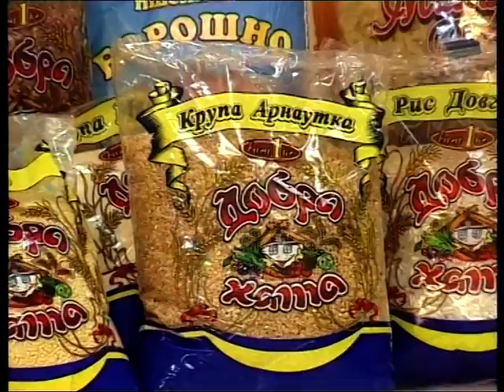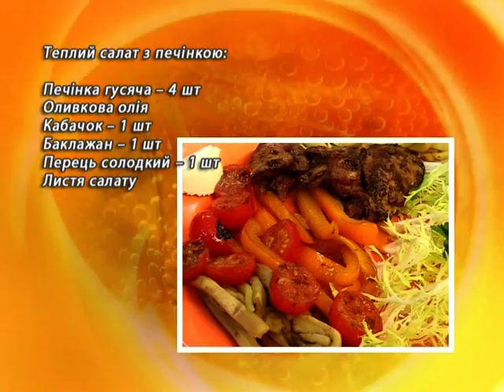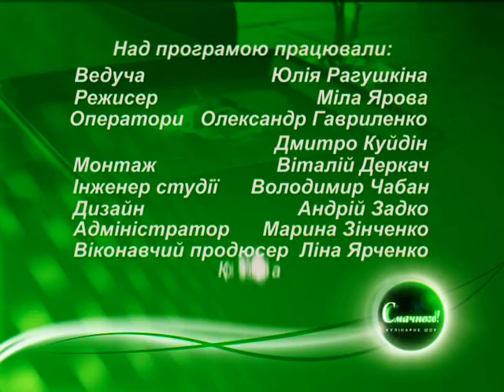smachnogo №012#28 01 13#hron 42 35#Zavgorodnyaya